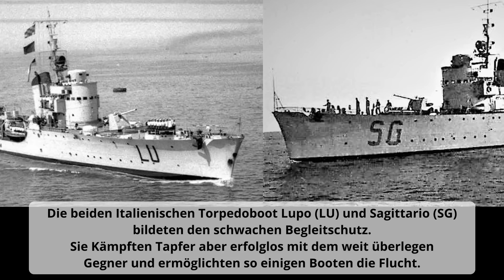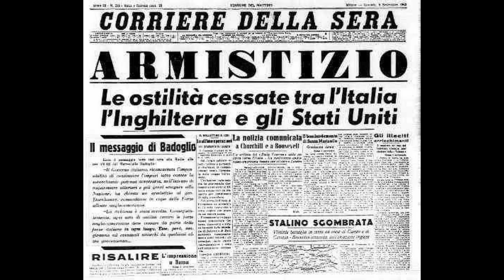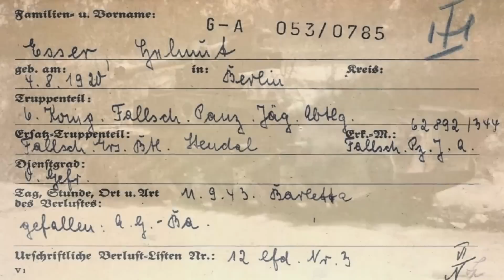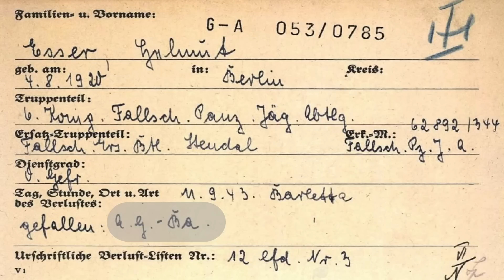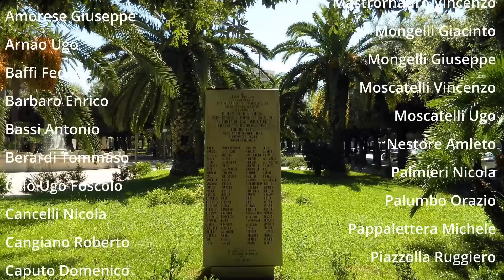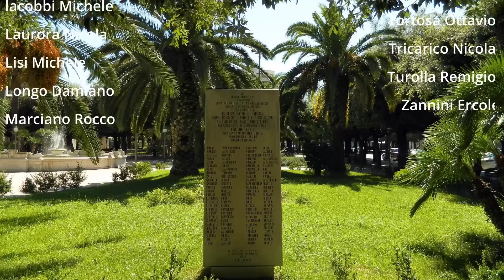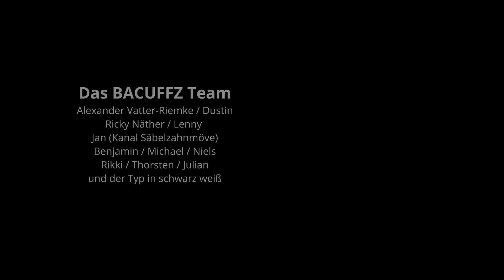Fallschirm - Panzerjäger : Heldentaten und Kriegsverbrechen Teil 1 und 2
Wie Ihr wahrscheinlich am Titel schon erkannt habt, geht es heute um ein besonderes Thema, um ein Kriegsverbrechen, welches durch ein Panzerjäger der Fallschirmtruppe verhindert wurde.
Die Geschichte dreht sich um den Oberleutnant Friedrich Kurtz und was er in seiner Zeit mit den Fallschirm Panzerjägern an verschiedenen Kreisschauplätzen erlebte.

▶️Links zu...